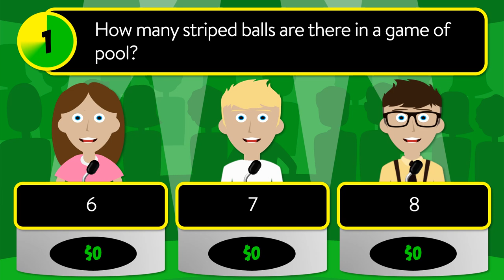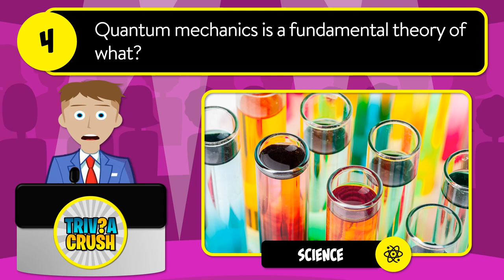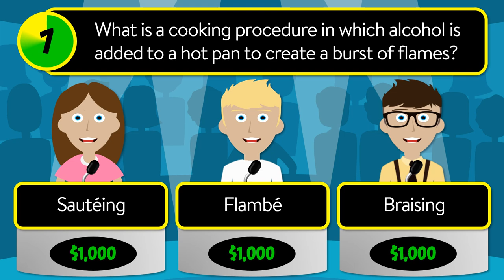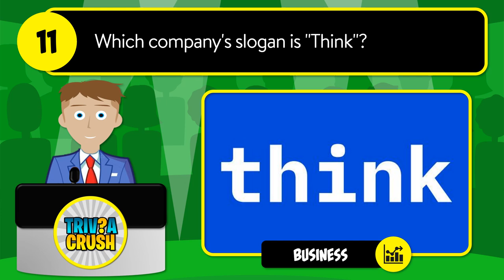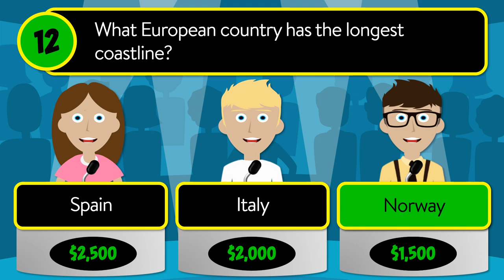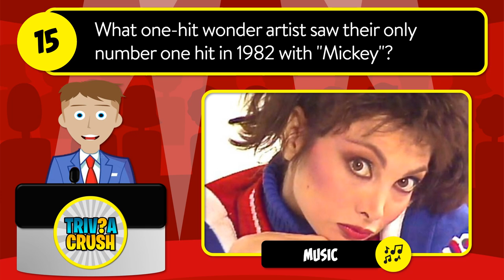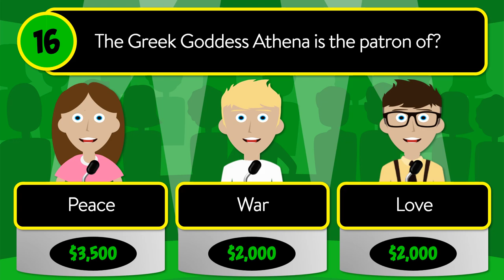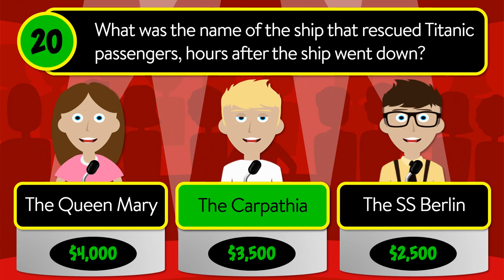✅ TEST YOUR KNOWLEDGE! - 20 Mixed Trivia Quiz Questions in a Unique Game Show Format. Round 61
How many striped balls are there in a game of pool?

A - 6
B - 7
C - 8

How is a "topical" medicine usually taken by a patient?

A - Applied on Skin
B - Orally
C - By Injection

Who was the first actress to have her legs insured for a million dollars?

A - Ginger Rogers
B - Betty Grable
C - Marilyn Monroe

Quantum mechanics is a fundamental theory of what?

A - Physics
B - Biology
C - Chemistry

Which author wrote the "Winnie-the-Pooh" books?

A - Walt Disney
B - Dr. Seuss
C - A. A. Milne

What percent of the total mass in the Solar System is comprised of the Sun?

A - 50%
B - 75%
C - 99%

What is a cooking procedure in which alcohol is added to a hot pan to create a burst of flames?

A - Sautéing
B - Flambé
C - Braising

How many paintings did Vincent Van Gogh sell when he was alive?

A - 1
B - 100
C - 1,000

What color is a flamingo when it's born?

A - White-Grey
B - Blue-Green
C - Pink-Orange

Mount Vesuvius looks over which city?

A - Rome
B - Naples
C - Milan

Which company's slogan is "Think"?

A - IBM
B - Apple
C - Intel

What European country has the longest coastline?

A - Spain
B - Italy
C - Norway

Which Scottish hero was portrayed by Mel Gibson in the 1995 film "Braveheart"?

A - Sir William Wallace
B - Sir Francis Drake
C - Robert the Bruce

Which gas is used in a fire extinguisher?

A - Oxygen
B - Nitrogen
C - Carbon Dioxide

What one-hit wonder artist saw their only number one hit in 1982 with "Mickey"?

A - Toni Basil
B - Stacy Q
C - The Waitresses

The Greek Goddess Athena is the patron of?

A - Peace
B - War
C - Love

What is a "bunker" in a game of golf?

A - A Hill
B - A Sand Trap
C - A Pond

What was the real surname of the U.S. political reformer Malcolm X?

A - Little
B - Shorty
C - Tiny

What does the "T" stand for in the name of Star Trek's captain James T. Kirk?

A - Timothy
B - Thomas
C - Tiberius

What was the name of the ship that rescued Titanic passengers, hours after the ship went down?

A - The Queen Mary
B - The Carpathia
C - The SS Berlin

Answers:

1.  7
2.  Applied on Skin
3.  Betty Grable
4.  Physics
5.  A. A. Milne
6.  99%
7.  Flambé
8.  1
9.  White-Grey
10. Naples
11. IBM
12. Norway
13. Sir William Wallace
14. Carbon Dioxide
15. Toni Basil
16. War
17. A Sand Trap
18. Little
19. Tiberius
20. The Carpathia